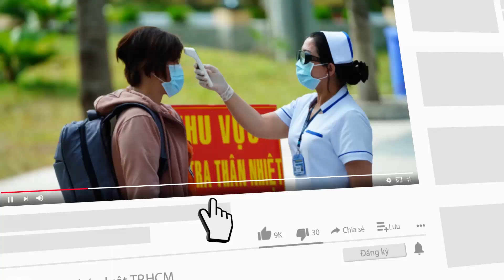Ông Putin đưa ra điều kiện chấm dứt chiến dịch quân sự đặc biệt ở Ukraine - PLO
Ông Putin nhấn mạnh chiến dịch quân sự đặc biệt ở Ukraine sẽ chỉ chấm dứt khi Kiev ngừng chiến đấu và thực hiện tất cả các yêu cầu của Moscow.